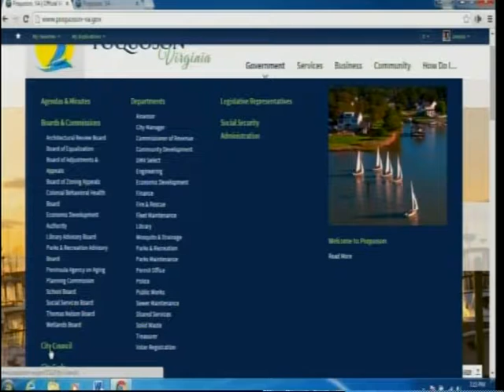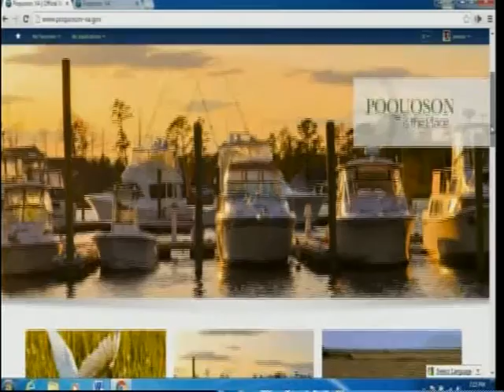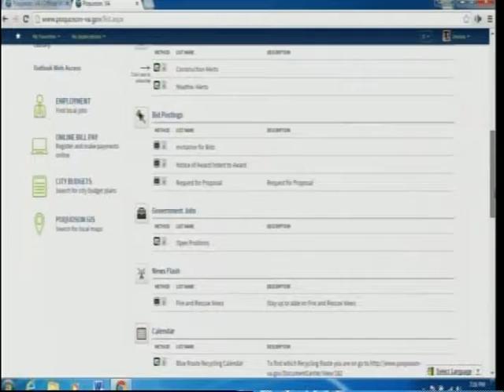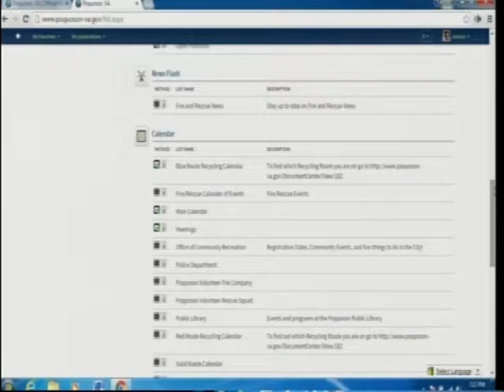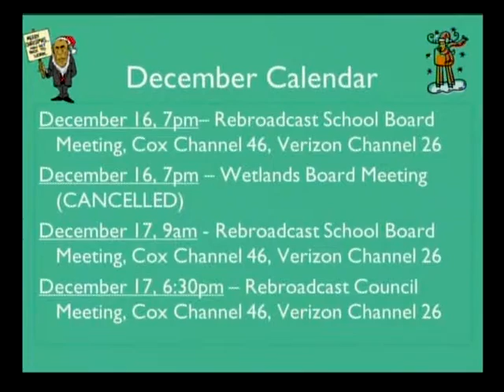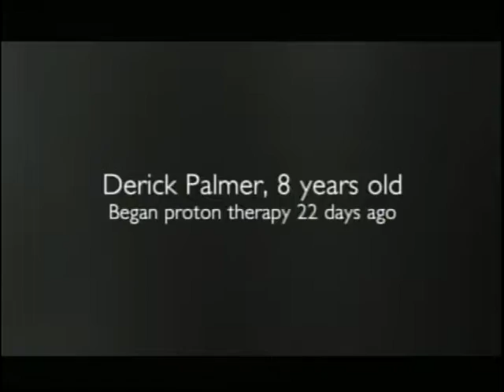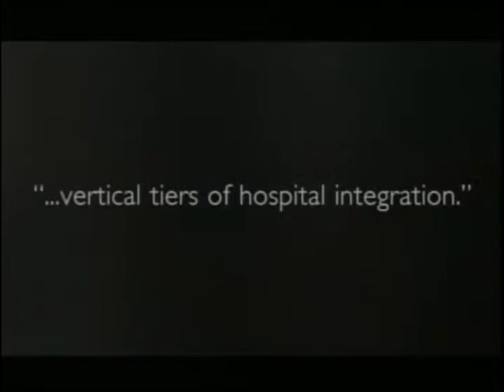City of Poquoson City Council Meeting 2015 12 14